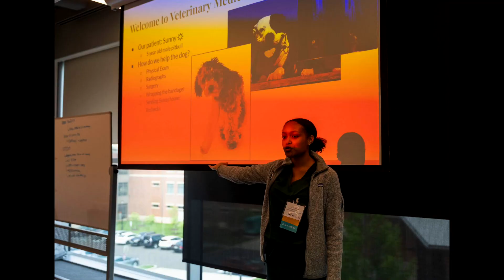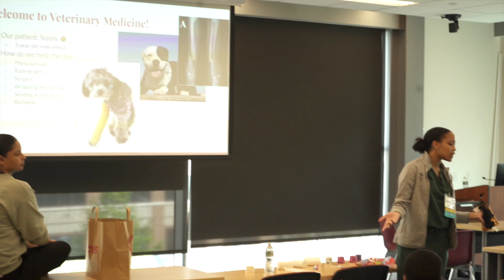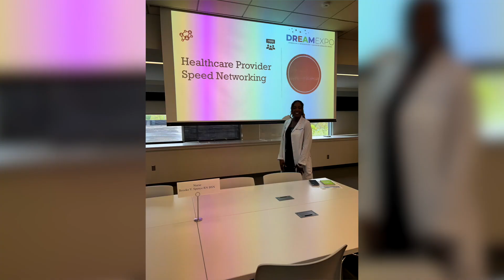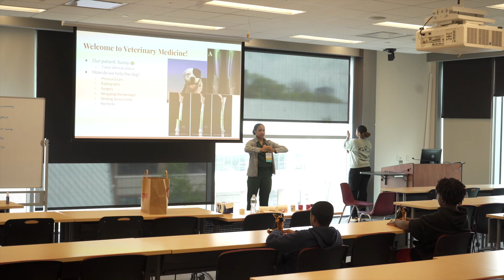Dream Expo 2024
The diversity gap in the healthcare workforce is a critical issue, disproportionately affecting Black and Hispanic communities. One way to address this and advance health equity is to build a pipeline for Black and Hispanic individuals to pursue advanced careers in healthcare. That's why I created the DREAM Expo for middle school students.

The inaugural event took place at St. Joseph's University (University City campus) and was an incredible day of inspiration for young people!